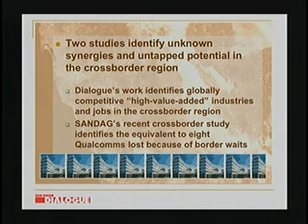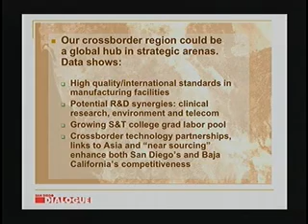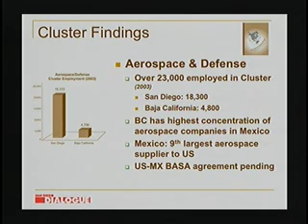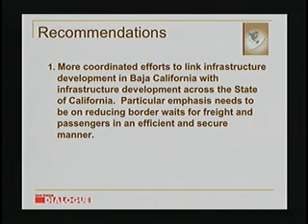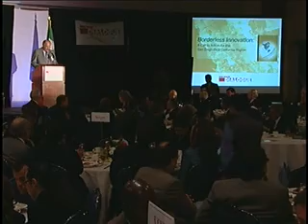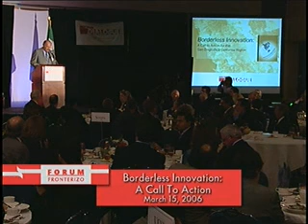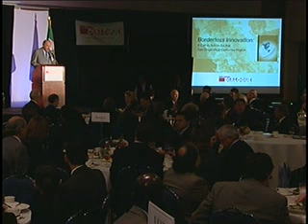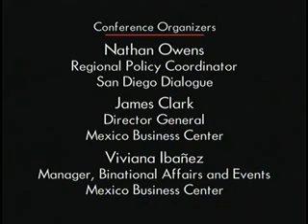Forum Fronterizo: Borderless Innovation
Baja California Governor Eugenio Elorduy and business leaders from both sides of the US-Mexico border respond to a groundbreaking report on how to stimulate borderless innovation in this event sponsored by the San Diego Dialogue at the University of California, San Diego. Series: "Forum Fronterizo" [4/2006] [Public Affairs] [Show ID: 11547]